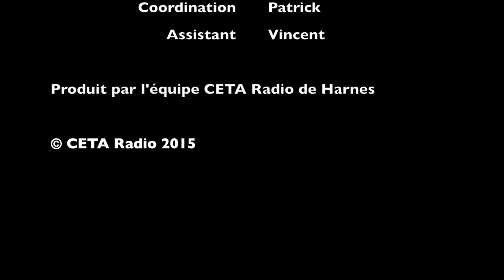Reportage Nos Quartiers d'été 2015 - Harnes